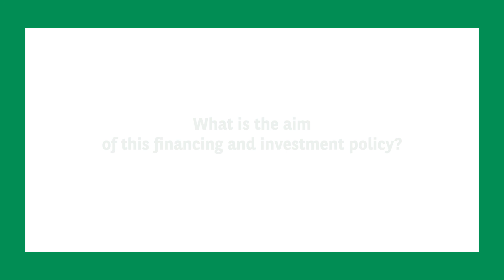Financing and investment policies – Palm oil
This activity provides a source of revenue and ensures subsistence for millions of people living in developing countries. However, operating palm oil plantations can have a range of negative effects on local communities, climate change and ecosystems. We apply Environmental, Social and Governance (ESG) requirements to our investments and financing decisions in order to promote the best sector practices and to establish guidelines to conduct business in a responsible manner.

To go further and discover all the financing and investment policies of BNP Paribas